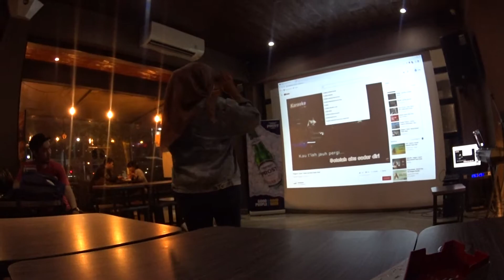INDOTOWN210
Muslim girls can sing   Shakti Hotel Jakarta   feb13  2020